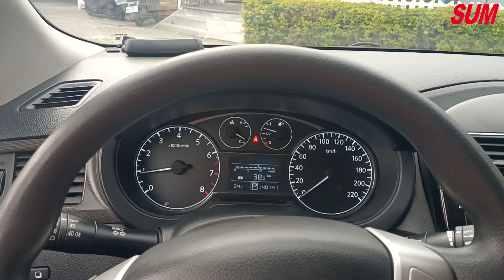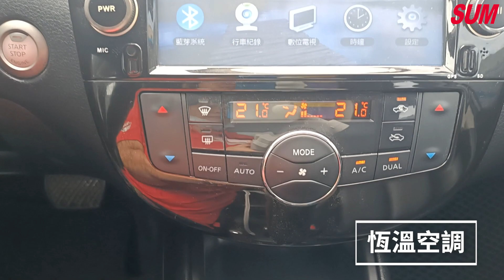【SUM中古車】NISSAN BIG TIIDA 5D 2015 小而寬敞的時尚小車 歡迎預約賞車試乘 花蓮縣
車商資訊：SUM誠大汽車
聯絡人：黎萬謀
LINE：@vwx9627h
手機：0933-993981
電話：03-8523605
車輛資訊：NISSAN BIG TIIDA 5D 2015
車商地址：花蓮縣吉安鄉中山路一段87號